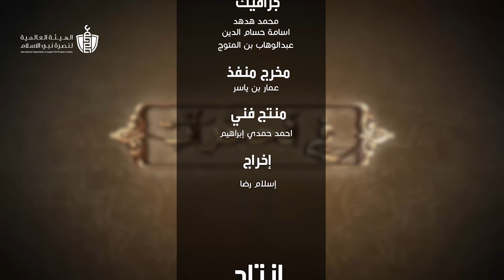ولا تنسوا الفضل بينكم 😊 .. الحلقة الثانية من برنامج في_الحجرات مع د.